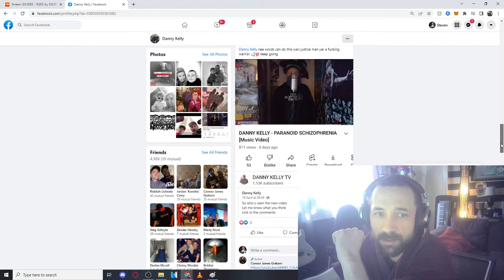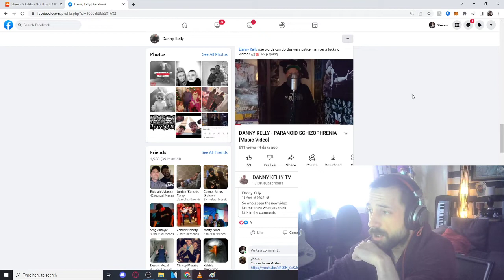DANNY KELLY - PARANOID SCHIZOPHRENIA (Scottish Hip Hop)